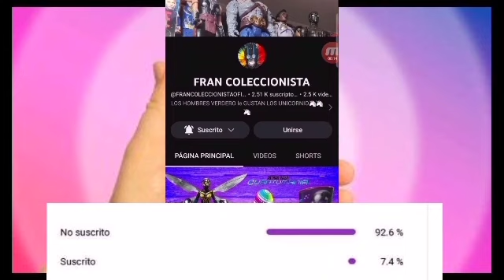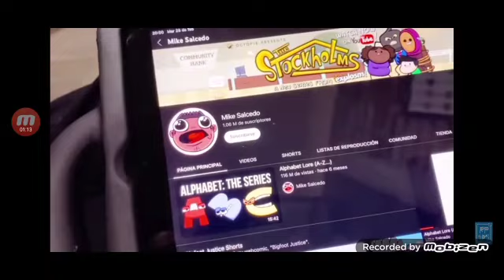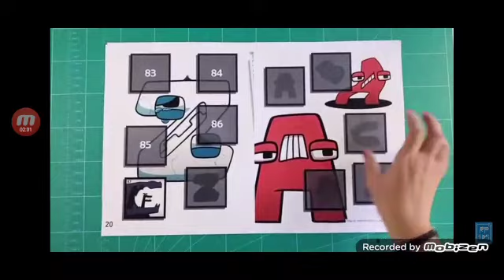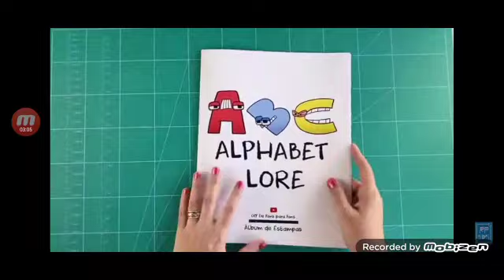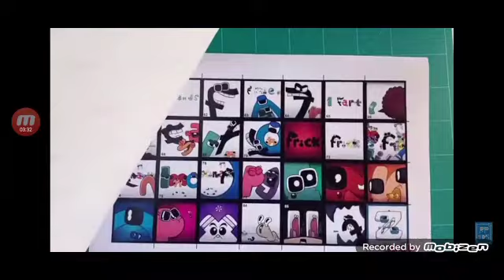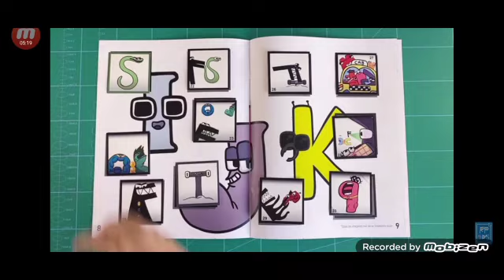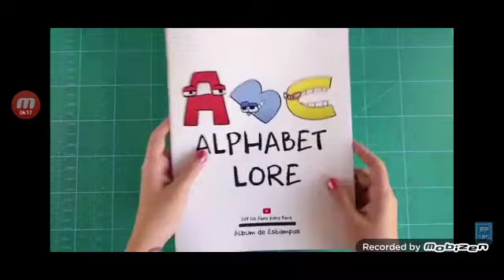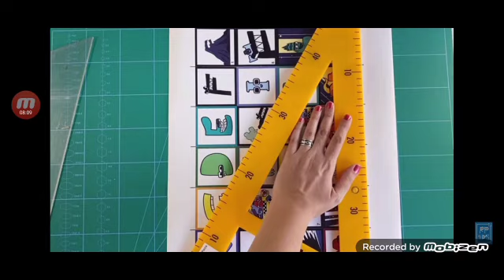MI REACCION Álbum de Estampas ALPHABET LORE DE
y @kidsmealfranpoteoriaskidsmeal